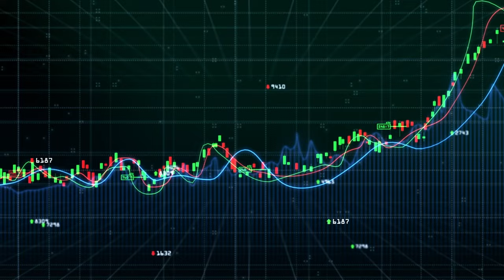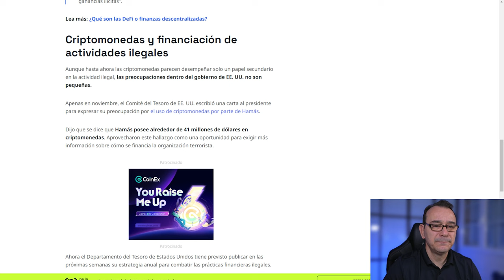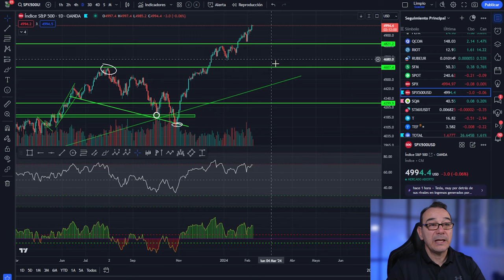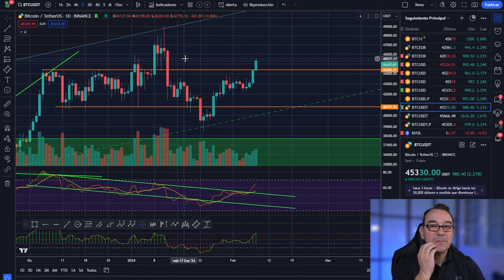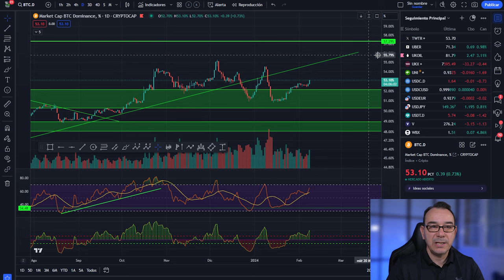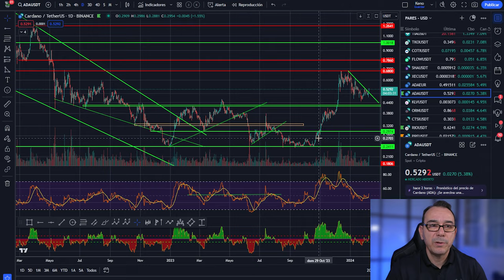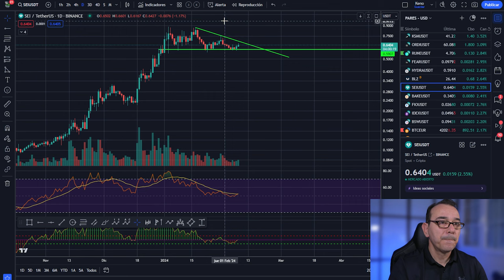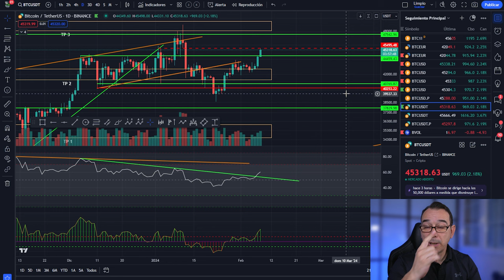💥 BITCOIN! Dinero FIAT gana por GOLAEADA al dinero CRIPTO 💥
Wallets USDT:
RED TRON:
trc 20
TFfCK3bPGRwUCbyAT2FGz8DL5dCmfoJ9z3
RED SOLANA:
sol
4bPbGsQ29cQdPvEDRRCp3BnsehKafudfX5o752SNshDV
RED ARBITRUM:
ARB
0x3da0d18666f57aa046493cdc100b6cdb4af3b253
RED KUCOIN:
KCC
0xdd4c6fc5e0f3faece4becf88f9e517748ce477d8

0:00:00 Presentación bitcoin al dia
0:04:06 Dinero fiat gana por goleada
0:05:37 Análisis de bitcoin hoy
0:08:28 Análisis del mercado de las criptomonedas altcoins